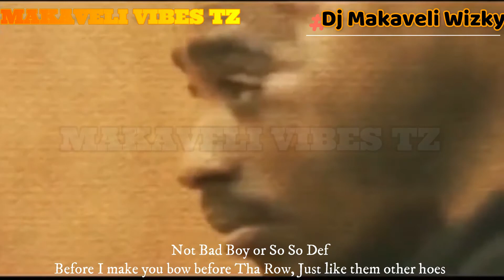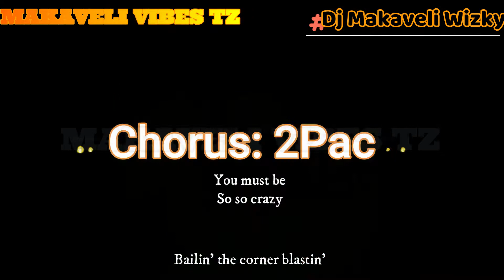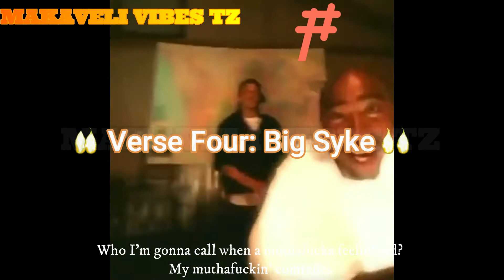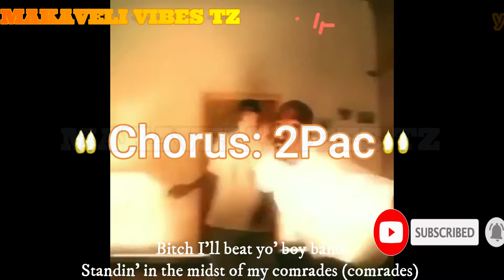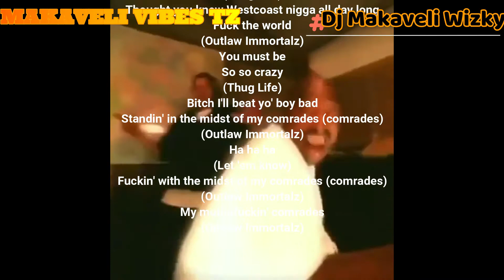2pac Soso Crazy With Lyrics HD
This channel is based on Hip-Hop remixes mainly based on 2PAC.
There will be a new video uploaded on every week.